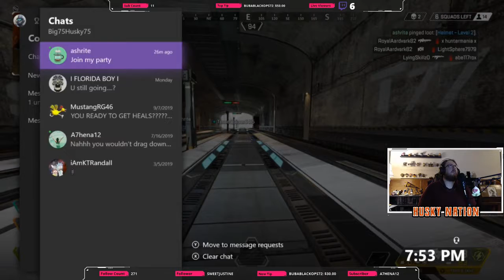"Reported cheating trash" - Apex Legends Season 3 w/Ashriite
I HAVE NEVER. NEVER GOTTEN A MESSAGE BEFORE SAYING THAT IM CHEATING!!! As your can see me and Ashriite were dying laughing and had a great time taking the piss outta the idiot who said it too haha
This was still early into Season 3 and I got a gold Triple Take.  I didn't realize I could go up into the cable cars and OMG it was awesome!!!
AND HERE IS WHERE THE FUN BEGINS!!!
Knock one dude under a staircase and then I headshot a pathfinder...standing still...in the wide open... lol
So heres an idiot next time...dont be a bot!!!

Hope you guys have a great day and enjoy the Legendary Triple Take fun :)
Make sure to check out my sometime Apex XBox Partner and give her a follow